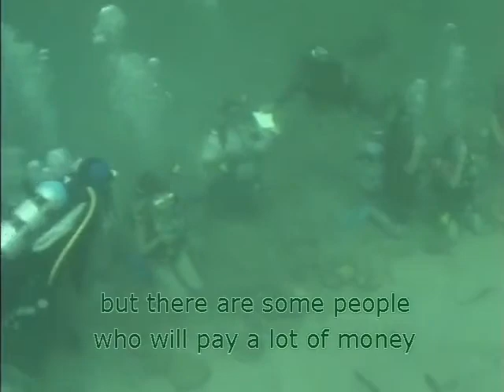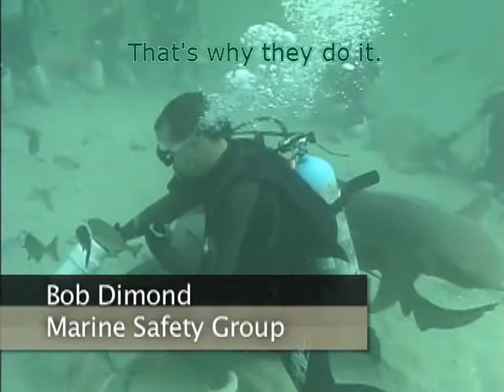VTS 09 1Reading explorer---RE 2